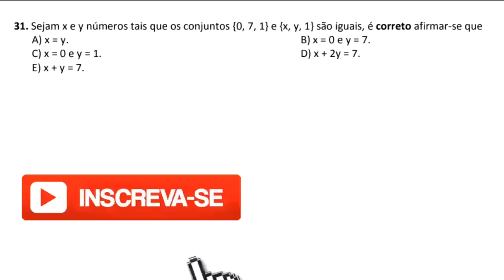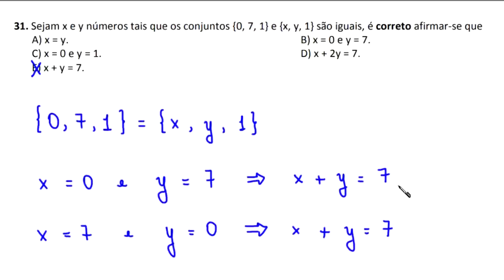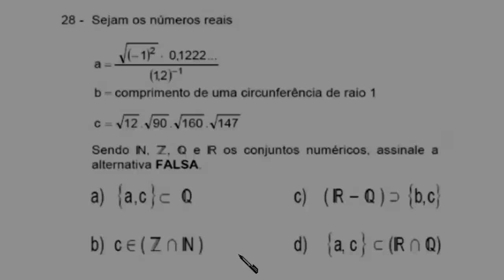CONJUNTOS - IFCE - TÉCNICO INTEGRADO 2019.2 - QUESTÃO 31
uma resolução para uma questão sobre CONJUNTOS.

Fortaleza - CE
60840974

Sony Vegas

Atube Catcher

MICROFONES

Lapela Sony: ECMCS3